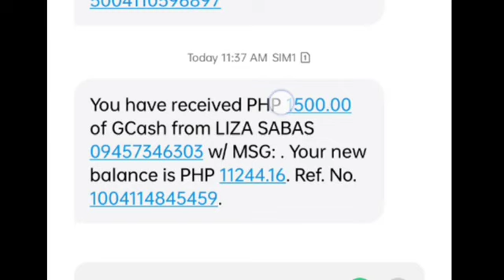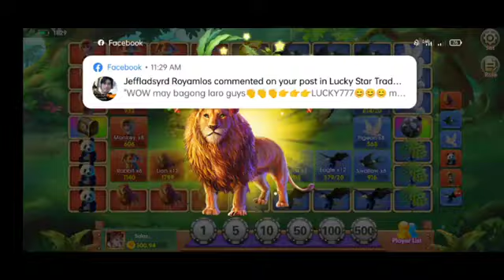Kabibe Game Animal World Tricks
Bind on Superior Code 👉 267266

2. LIKE THIS VIDEO
3. COMMENT
4. DROP YOUR GCASH NUMBER
5. WATCH THIS VIDEO 👇👇

GO PERYA LINK ( ONLINE SABONG )

LEGIT EARNING APPS THRU GCASH ONLY !!!

[ PINDUTIN ANG LINK AT MAGDOWNLOAD ]
    [  MAG-REGISTER GAMIT ANG GCASH  ]

RAINBOW GAME ⏬⏬. (free 10coins)

fortune game tricks
funny game tricks
rainbow game tricks
eagle game tricks
Sunny game tricks
DreamClub tricks
dragon tiger tips and tricks
color game tricks
red and black tricks
Egypt slots
baccarat tricks
mythical animals
odd or even tricks
JoyGo app tricks
im2015 pattern
legit application
PAGKAKAKITAAN online
Gcash farming
online Sabong
Phoenix game pattern tips
paanu tumingin Ng pattern
Gcash tricks
Super game
Gcash hacks
funny game
highest paying app
Oras na dapat maglaro
rainbow game
fortune game
Gcash farming tricks
pagkakaitaan online
libo libong Kitaan  online
Kumita online
legit and paying apps
Gcash app 2022
play to earn money app
play games to earn
Kumita sa Paglalaro
Kumita kahit NASA Bahay lang
pagkakaitaan ngayong pandemic
paanu Kumita Ng Pera gamit cellphone
paanu Kumita Ng Pera direkta sa Gcash
binance tutorial
binance
crypto play to earn
Axie infinity
SLP value today
magkano Ang palitan sa slp
load convert to Gcash
Tagalog tutorial
rainbow game tricks
funny game tricks
lucky game  lucky code
Thor games lucky code
free Gcash
free mining
free money online
no need invite to earn
no investment

Related Channels :
Joseph Blessings
Rhia Arguilles vlogs
Rhia Arguilles
Yaj TV
Doffy G
Sincerely Cath
Money Wise
Money Gain
Jason Tricks
Juaquin Official
Katawa Family
K Finance
Carmel PH
Freenoy TV
That's Ellise
Lyra Magkapera
Alexus Mark
Pinoy Influencer
Jerz D'Great
Sincerely Cath
Jayson TV
Reymart Beradio
Gcash Services
Sabong International
Makagago Wazzup Man
Brusko Brothers
Online Talpakan
Everyday Tutorial
Jc Makasasa
Jepex TV